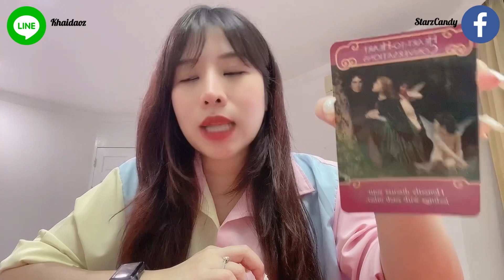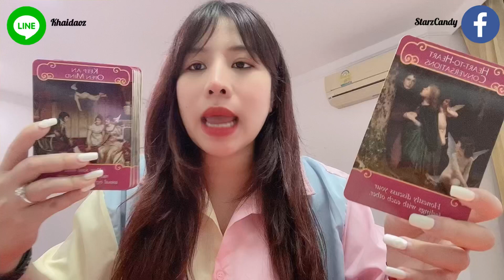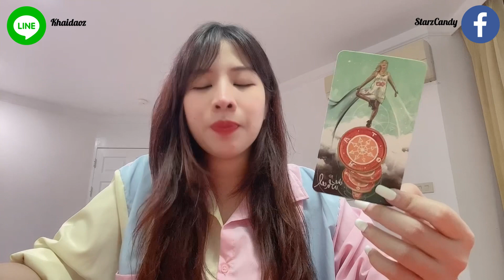💖💐Lᴏᴠᴇ Mᴇssᴀɢᴇs ʙʏ Dᴀɪʟʏ : ส่องพลังงานรักและข้อความประจำวัน ~ 7 Oᴄᴛᴏʙᴇʀ 2020💐💖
ส่องพลังงานรักและข้อความประจำวัน
7 ตค. 20💐💖

Yᴏᴜᴛᴜʙᴇ: SᴛᴀʀAsᴛʀᴏ TᴏʀᴀTᴀʀᴏᴛ ॐ 🌟
Fᴀᴄᴇʙᴏᴏᴋ: Sᴛᴀʀᴢ Cᴀɴᴅʏ 🍭
Pᴀɢᴇ Fᴀᴄᴇʙᴏᴏᴋ: SᴛᴀʀAsᴛʀᴏ TᴏʀᴀTᴀʀᴏᴛ 💕
Lɪɴᴇ ɪᴅ: Kʜᴀɪᴅᴀᴏᴢ 🍳

5 ʟᴏᴠᴇ ᴍᴇssᴀɢᴇs ғʀᴏᴍ ʏᴏᴜʀ ʟᴏᴠᴇ🌹